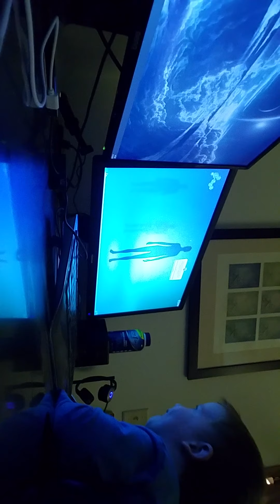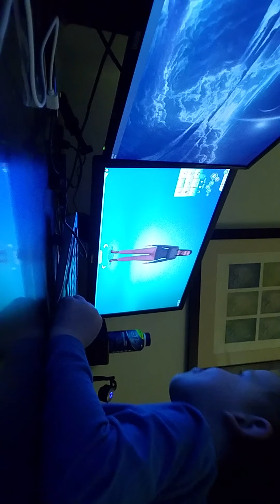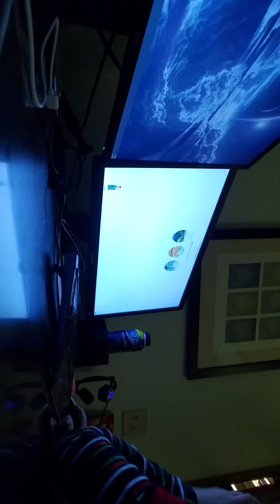my brother and sister play Sims 4